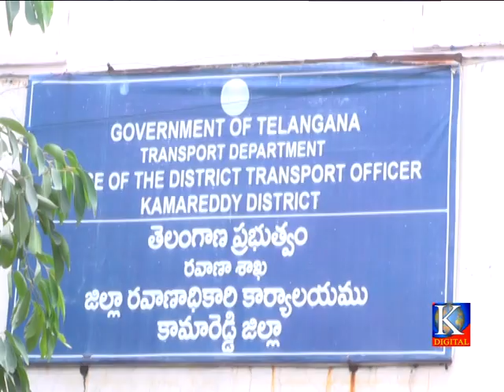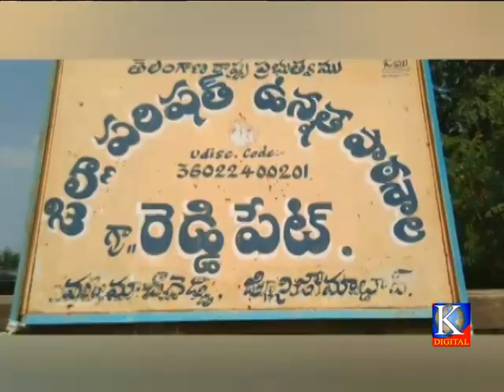Kdigitalkmr news 03-06-2020